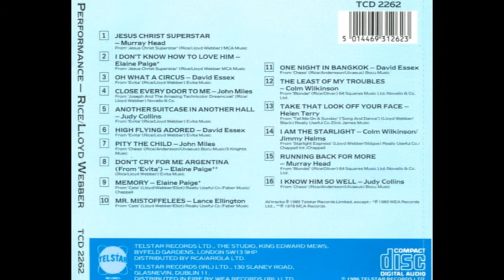Colm Wilkinson "The Least of My Troubles" - 1985 (Audio Only)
A seldom-heard song recorded by Colm Wilkinson in 1985 for a Tim Rice / Andrew Llloyd Webber compilation - "The Least of My Troubles" from "Blondel" by Rice and Stephen Oliver.